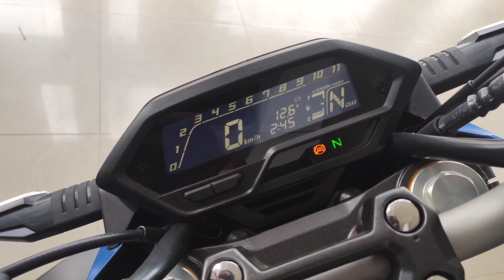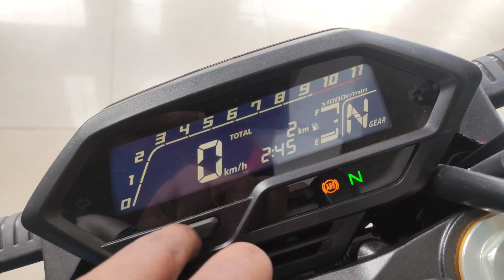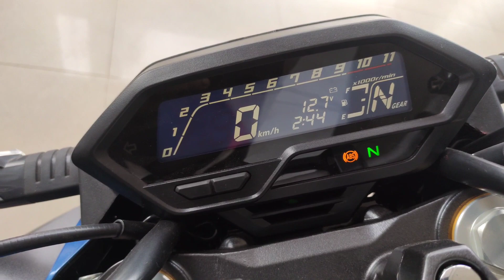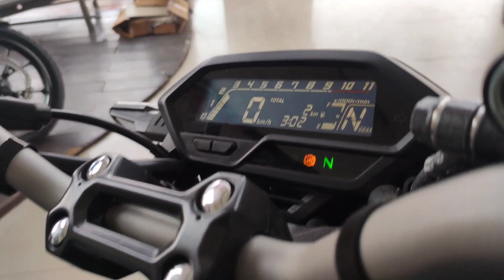New Honda Hornet bs6 Full Review & Technical specifications in Detailed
Stanley 70-965E Combination Spanner Set (23-Pieces)